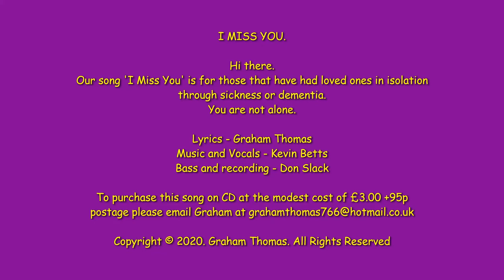I MISS YOU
Hi there.
Our song, I Miss You, is for those that have had loved ones in isolation through sickness or dementia. You are not alone.